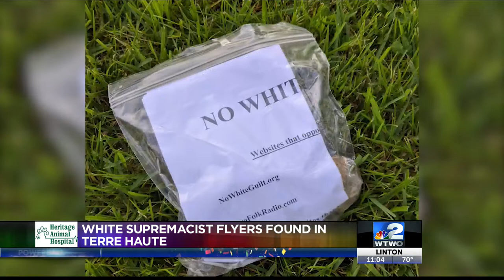THPD receives reports of white supremacist flyers found outside of homes